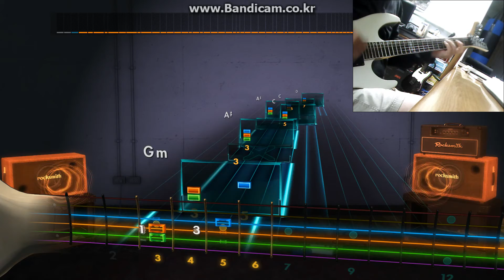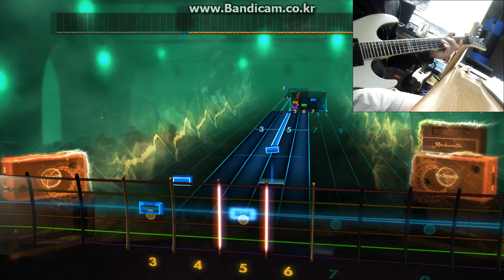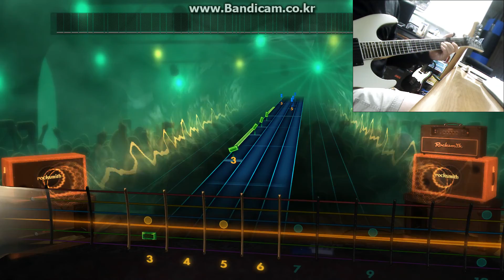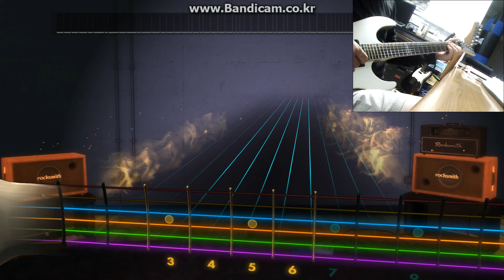rocksmith2014 탈춤-활주로 v2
락스미스 쉽고 재미있게 즐기면서 기타 배우기
gp & dlc